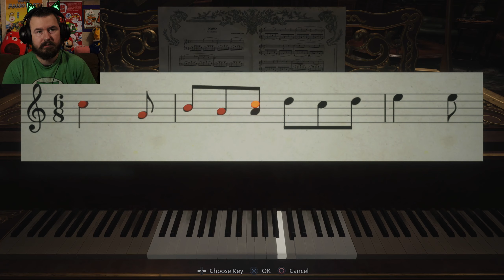We're All Just A Snack For Lady Dimitrescu! | Resident Evil 8 Village Playthrough - Part 4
We're all just a snack for Lady Dimitrescu!  Welcome to this Resident Evil 8 Village playthrough!  I'm keeping it spoiler free for the people that haven't seen or played this story with Ethan Winters yet.  This will be part 4 of me exploring Castle Dimitrescu to see Alcina and her goth girl daughters Bela, Cassandra, & Daniela in Resident Evil 8 Village!  Might even see Lady Dimitrescu get spanked with the fly swatter!

Resident Evil Village is a survival horror game developed and published by Capcom.  It is the tenth main installment in the Resident Evil series and a narrative sequel to Resident Evil 7: Biohazard 2017.  It also includes an online multiplayer mode called Resident Evil RE:Verse.  The game was announced at the PlayStation 5 reveal event in June 2020 and was released on May 7, 2021, for Windows, PlayStation 4, PlayStation 5, Xbox One, Xbox Series X/S and Stadia.

Resident Evil Village is set three years after the events of Resident Evil 7.  Ethan Winters returns as the protagonist.  Ethan has been living with his wife Mia and newborn daughter Rosemary when Chris Redfield and his men suddenly appears, murders his wife in cold blood and kidnaps him, with his baby daughter, to a mysterious European village located in Transylvania, Romania, given the currency used and the names of characters.  Ethan has to traverse the village to rescue Rosemary. The village is governed by four different mutant lords, each controlling their own forces from strongholds within the village.  Lady Alcina Dimitrescu an extremely tall vampire-like aristocrat, resides with her three daughters and others at Castle Dimitrescu.  Karl Heisenberg leads a group of werewolf-like creatures from a contemporary factory.  Salvatore Moreau operates from a reservoir in close proximity to the village and is described as a "merman".  Donna Beneviento rules from her mansion, House Beneviento, and controls a puppet named Angie.  All houses respond to the deity-like figure Mother Miranda, the ruler of the village who is a "presence worshipped by the villagers."

Resident Evil Village uses a first-person perspective like in Resident Evil 7.  It is set in an explorable village.  The inventory management system is similar to that of Resident Evil 4 2005, featuring a briefcase.  Players can buy weapons, items, and upgrades from a merchant named the Duke.  The players can also hunt certain animals in the village and have them cooked into dishes by the Duke, eating said dishes allows the player to get advantages such as decreasing the damage taken while blocking or adding more to your health.

Resident Evil Village includes a six-player online multiplayer game, Resident Evil RE:Verse.

The Mercenaries Mode also returns in Village.  Like previous Resident Evil entries it is an arcade-style game mode where you can unlock some more goodies like the light saber by getting high ranks!

Thank you and remember to
Go ahead, hit that button.  I believe in you.  No one is looking.  You're strong, beautiful, and powerful.  Just do it.  It's not hard!  See, that was easy wasn't it?

If you'd like to support me further here are some links!